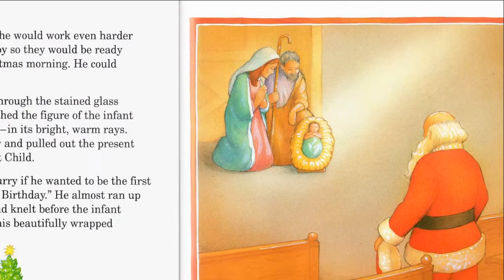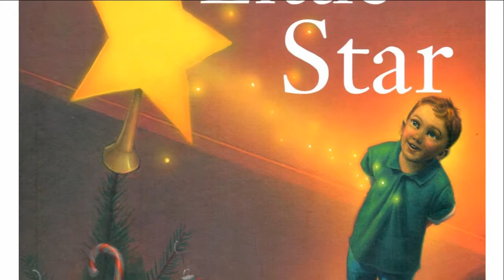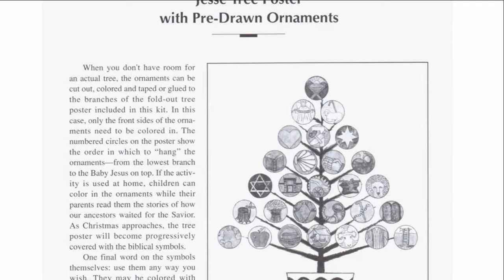Children's Christmas Favorites